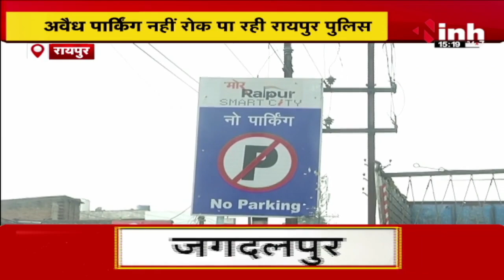Raipur Traffic: बेतरतीब खड़े ट्रक बन रहे दुर्घटना की वजह | अवैध पार्किंग नहीं रोक पा रही पुलिस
INH, Raipur Traffic: बेतरतीब खड़े ट्रक बन रहे दुर्घटना की वजह | अवैध पार्किंग नहीं रोक पा रही पुलिस

Incoming Search Terms: